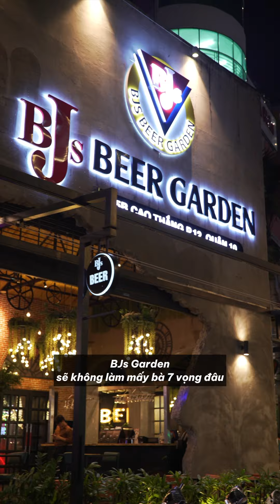Dân sành sứ Sài Gòn thì nhất định phải ghé qua BJs Garden | Hotdeal Hồ Chí Minh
- BJS Beer Garden được coi là nơi hội tụ của các chương trình giải trí hàng đầu Sài Gòn. Nơi bạn có thể tự do chiêm ngưỡng những vũ điệu nóng bỏng của những cô nàng dancer bốc lửa hay hòa mình vào những set nhạc đình đám đến từ các DJ trẻ tài năng.

- Menu bao gồm hơn 100 loại beer nhập khẩu và menu đồ ăn Âu – Á được chế biến tinh tế, chắc chắn sẽ làm hài lòng tất cả các khách hàng khó tính nhất.

- Không gian cực kỳ sang trọng, rộng rãi cùng các thiết bị hiện đại nhất để những cuộc vui của bạn trở nên thật sành điệu và thoải mái hơn.

- Nhiều ưu đãi với khách tổ chức tiệc, sinh nhật...

- Phong cách phục vụ chuyên nghiệp, vui vẻ, nhiệt tình.

Các deal khuyến mãi CỰC HOT có tất cả tại ⤵️⤵️⤵️:
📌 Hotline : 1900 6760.